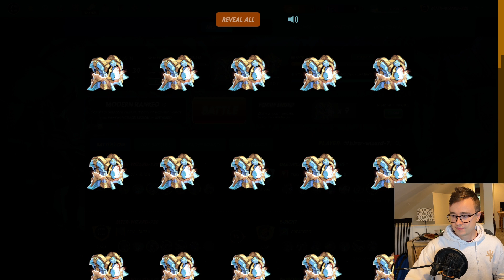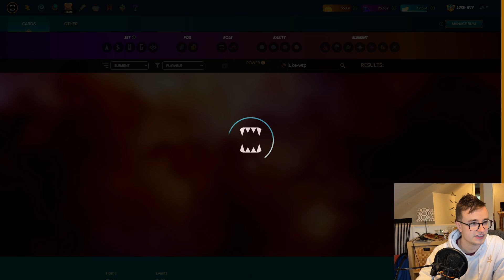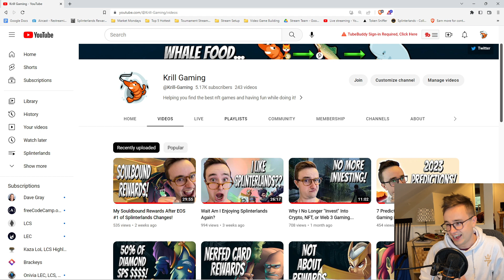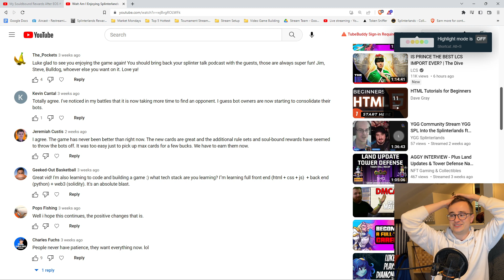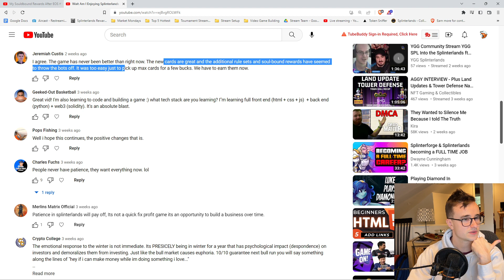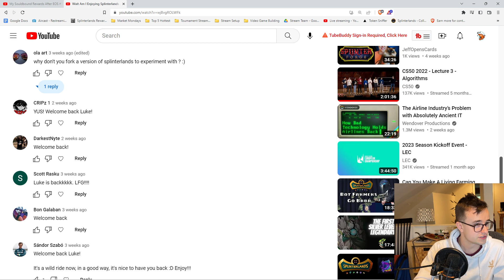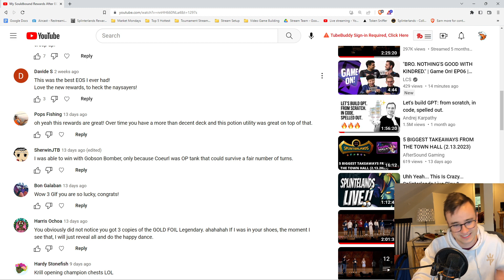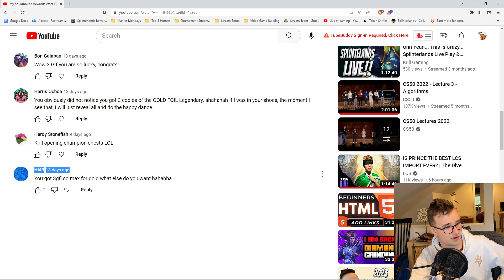1 Month of New Rewards In Splinterlands! Where We At?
With 2 seasons behind us of the new splinterlands soulbound rewards, let's see what we grab for the end of season and our progress across both accounts for the new cards. Will we hit the jackpot or will we have still a far way to go for these new soulbound cards to be useful? Let's find out!